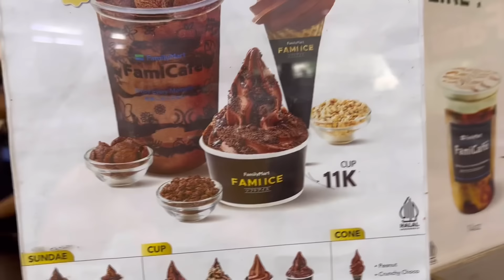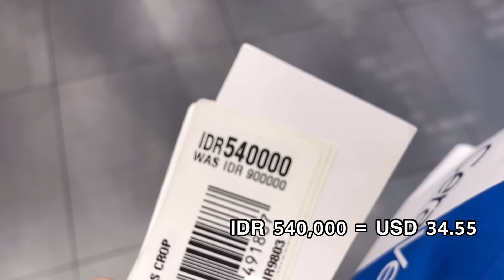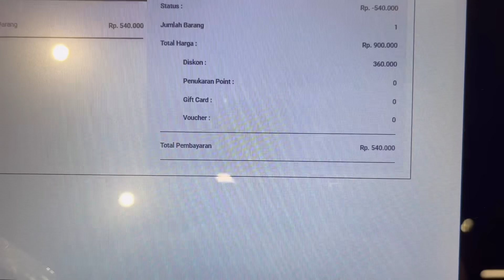Korean girl 🇰🇷 trying many local indonesia 🇮🇩 food in 40min adventure!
now I'm in INDONESIA 🇮🇩❤️